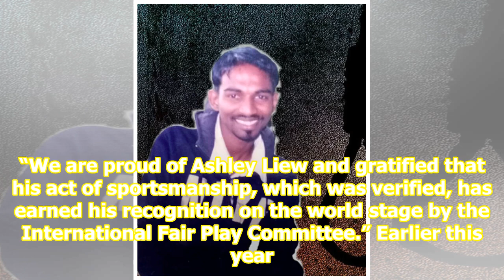A tale of two runners—Soh Rui Yong will file defamation countersuit against Ashley Liew – The Ind...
A tale of two runners—Soh Rui Yong will file defamation countersuit against Ashley Liew – The Independent News

- Advertisement - Singapore—As if marathoner Soh Rui Yong does not have his hands already full with recent lawsuits, he has told his solicitors to file a counterclaim against fellow runner Ashley Liew for defamation. Mr Soh, who won back-to-back gold medals for the SEA Games marathon in 2015 and 201...